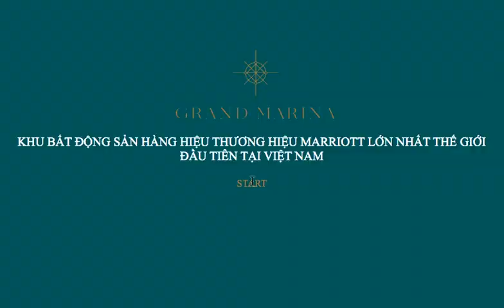Khám phá khu nhà mẫu Sale Gallery Grand Marina Saigon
Khám phá khu nhà mẫu Sale Gallery dự án căn hộ Grand Marina Saigon qua công nghệ 360 View thực tế ảo 3D.
Link trực tiếp tự xem nhà mẫu Grand Marina tại:
LINK BÀI LIÊN QUAN:
▶ Tiêu chuẩn căn hộ Grand Marina, Saigon. Marriott & JW Marriott
▶ Dịch vụ & Tiện ích Grand Marina, Saigon tiêu chuẩn JW Marriott
▶ Masterise Group “thâu tóm đất vàng, xây nhà siêu sang, bán giá siêu sốc”
▶ Những khu đất phát triển dự án của Masterise Homes tại TP.HCM
▶ Chân dung Masterise Group: Đế chế hùng mạnh đang dần lộ diện